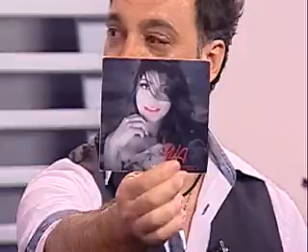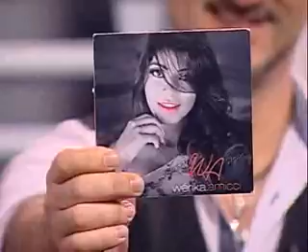Programa Política e Viola - Cláudia Pereira - Bloco 02